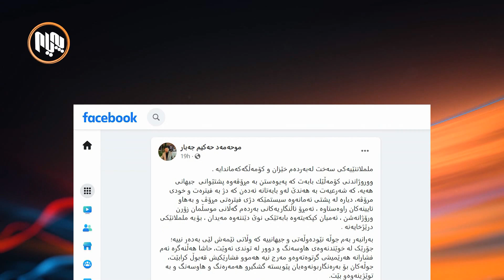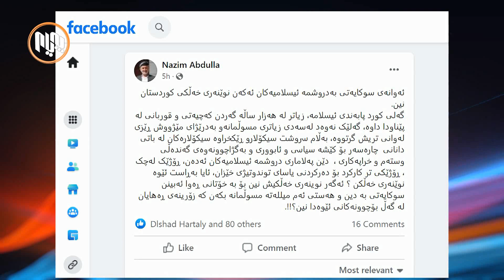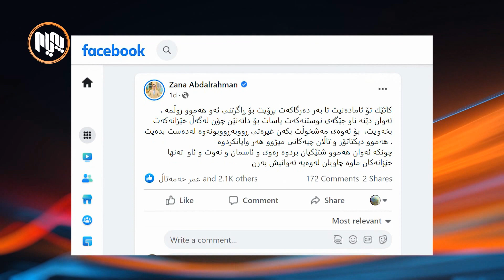كاردانه‌وه‌كان دژی هه‌مواری یاسای به‌ره‌نگاربوونه‌وه‌ی توندوتیژی دژی خێزان زیاتر ده‌بن